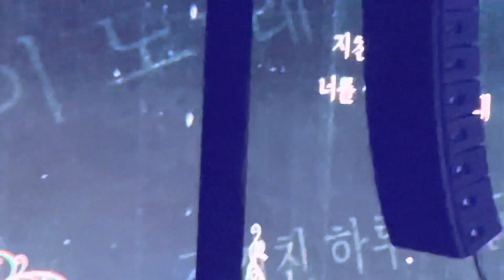3.18.23 BTOB OFFICIAL FANCLUB MELODY 5TH FAN MEETING “THE SONG”